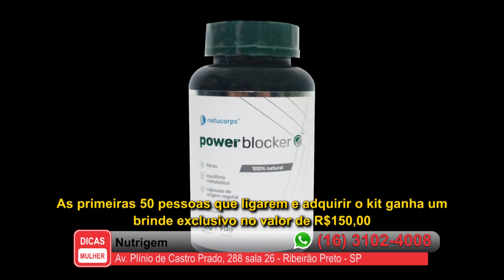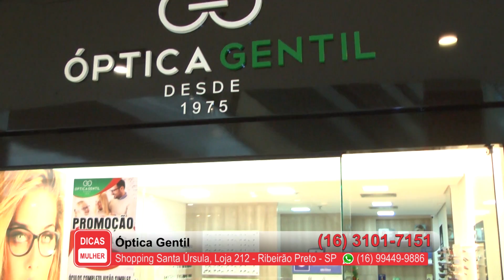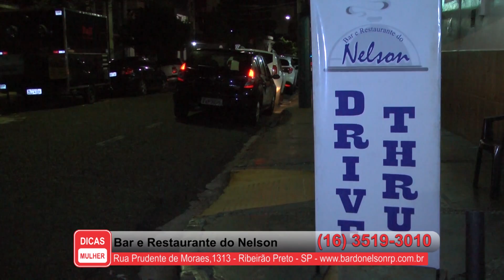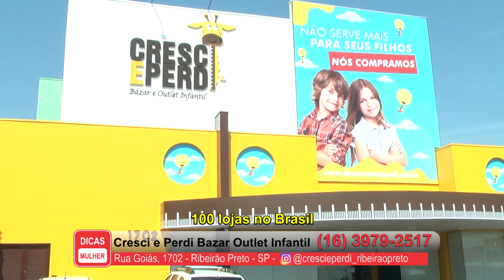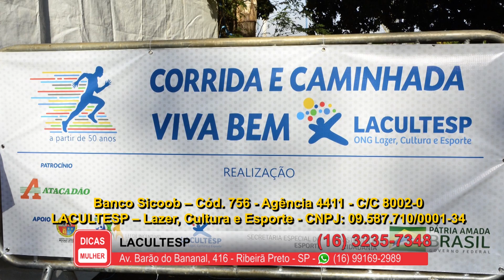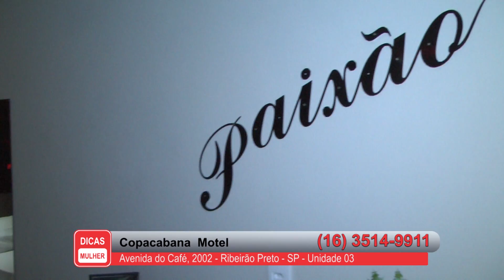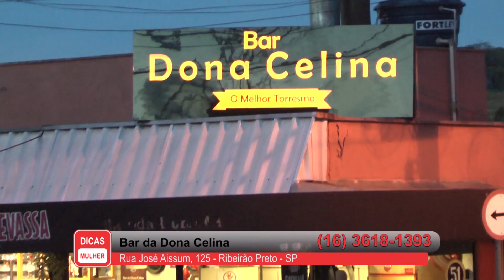Programa Dicas Mulher - Março de 2021 - 23-03-2021 - 180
Programa Dicas Mulher - Março de 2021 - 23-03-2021